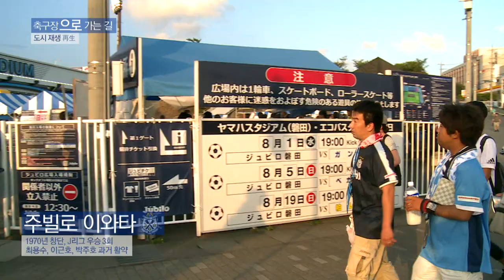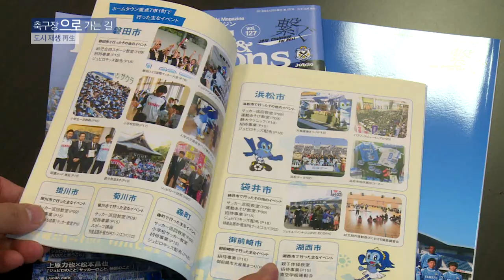축구장가는길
프로축구연맹 강의용 축구장 가는길,
도시재생에 관점으로의 새 축구전용구장.